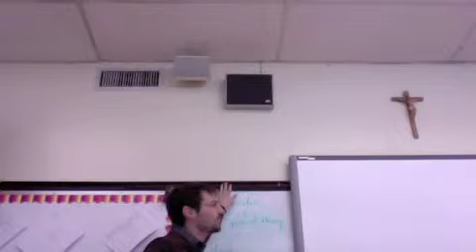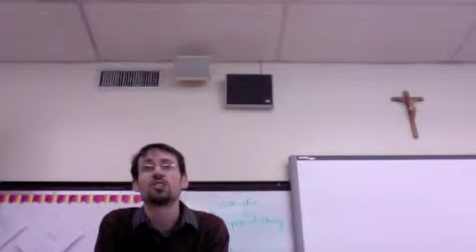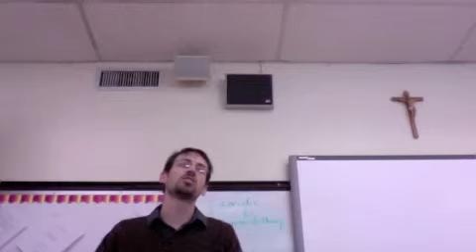Scientific Revolution V- Skepticism, Church, Witchcraft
Skepticism: Montaigne, Pierre Bayle, Science & Christianity, Decline of witchcraft